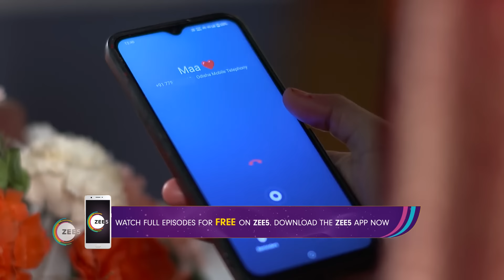Madhura Sansara | Ep - 26 | Feb 17, 2024 | Best Scene 2 | Zee Sarthak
The love story between Madhu, a simple, open-minded girl, and Manas, an orthodox man, takes a turn as Madhu embarks on a mission to turn the unconventional Das family into a close-knit joint family